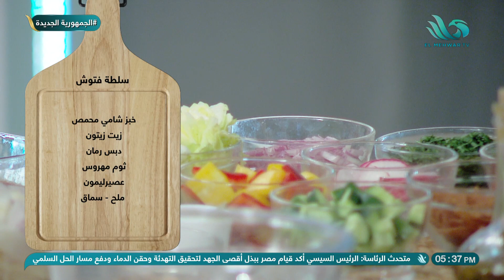من المطبخ الفلسطيني.. الشيف إنجي نخنوخ هتعلمنا وصفة مسخن الدجاج و سلطة الفتوش